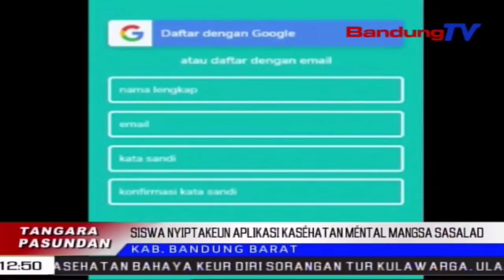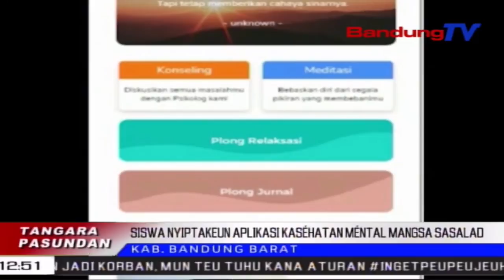Siswa Nyiptakeun Aplikasi Kaséhatan Méntal | TP | BANDUNGTV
TP | BANDUNGTV | ELBY NOPITRI | Salah Saurang Siswa SMA Di Kabupaten Bandung Barat Nyiptakeun Aplikasi Karya Anu Dingaranan Plong. Eta Aplikasi Teh Nyadiakeun Fitur Anu Bisa Niiskeun Hate, Ku Kituna Saban Nu Makena Bisa Kasinglar Tina Resiko Depresi, Komo Dina Usum Sasalad Covid 19 Kiwari.